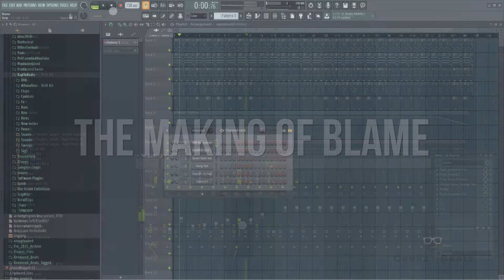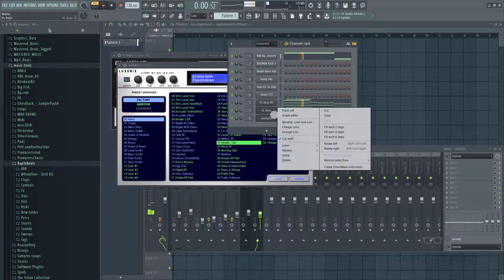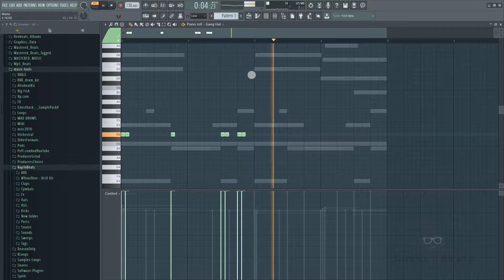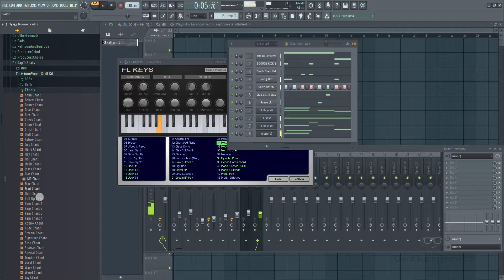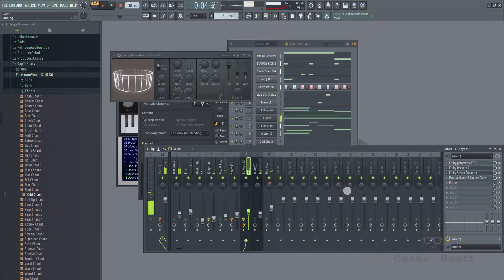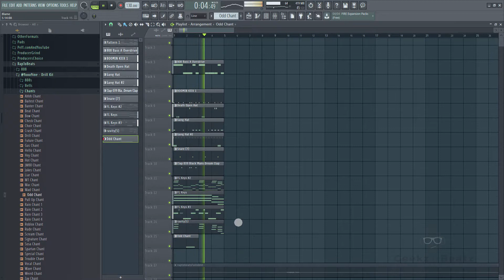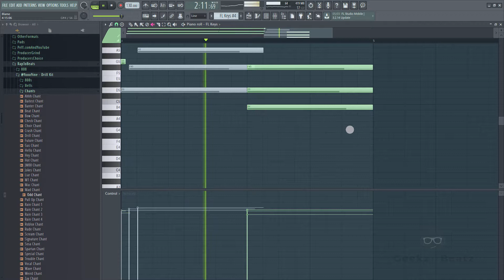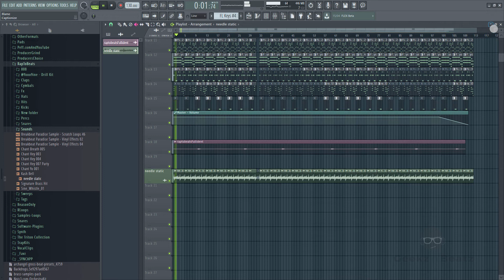Cook up Trap Beats On Fl Studio 20!! Not For Beginners (Trap Beat "Blame")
Make a beat from start to finish in FL studio 20. Using various plugins omnisphere, ozone, nexus, samples, and factory plugins, this is not for beginners so I won't be explaining anything, but the shortcut keys make it easy to follow, it just to show you how certain processes can work in cooking up a beat, hopefully you will pick up something,. Your input is valued, if you can suggest better ways of doing things drop a comment